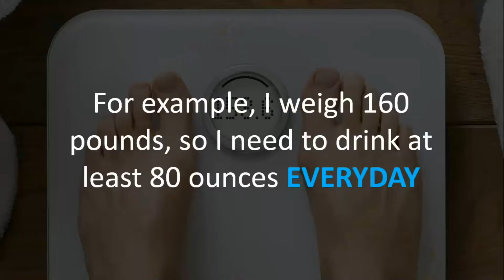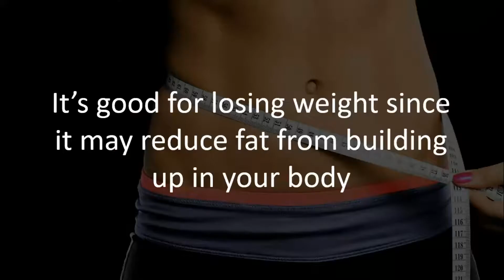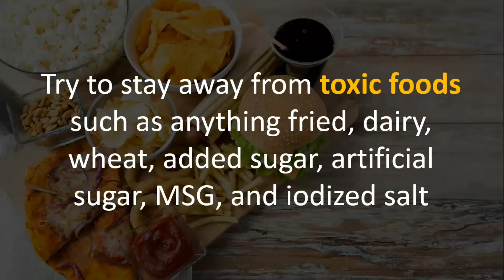7 Things You Can Do To Lose Weight Naturally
You don’t have to feel hungry all the time since losing weight and keeping it off requires the proper amount of education and consistent action.

7 Things You Can Do To Lose Weight Naturally
1.) Alkaline Water: Drinking at least half your bodyweight in ounces of alkaline or filtered water everyday will help you to flush out toxins.

2.) Lemon Juice: This promotes a internal environment of wellness that supports your immune system.

3.) Apple Cider Vinegar: apple cider vinegar has acetic acid, which is good for losing weight since it may reduce fat from building up in your body.

4.) Matcha Green Tea: Matcha green tea has a good source of antioxidants which help your body fight off free radical damage to your cells

5.) Exercise: The best exercise is one that you do consistently and make a lifestyle. Walking for 30 minutes everyday in the morning is a good example of this.

6.) Eat Right: You want to focus on nutrient dense, low calorie foods such as greens, vegetables, and fruits.

7.) Sleep: Getting at least 7-9 hours of sleep each night is going to be the key to having better brain function and supports our weight loss goals.

In Summary:
It's easier to reach your ideal body weight when you make wellness a lifestyle instead of treating it like a diet or fad. It also helps to develop a strong "why" so you can fight off the haters and stay motivated.